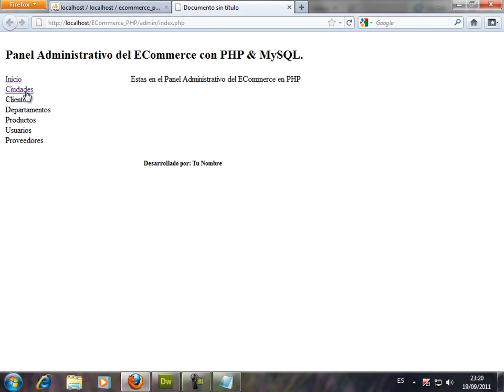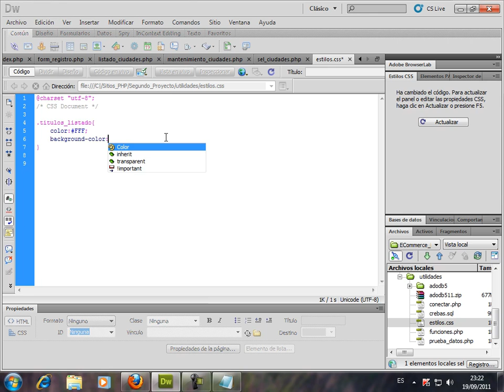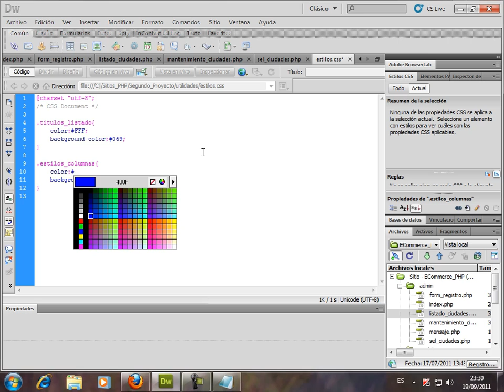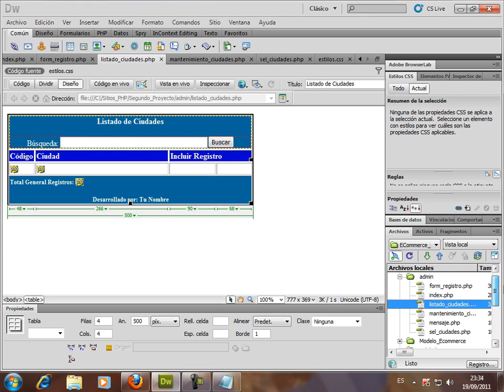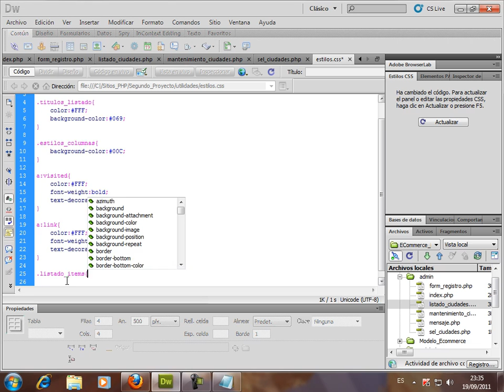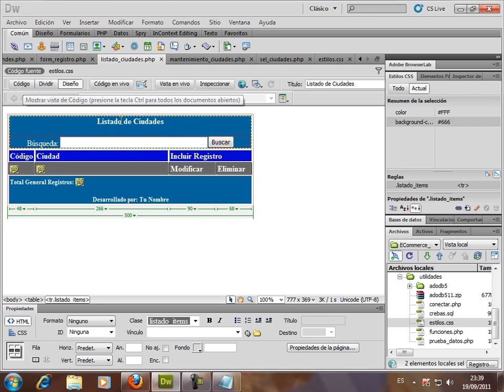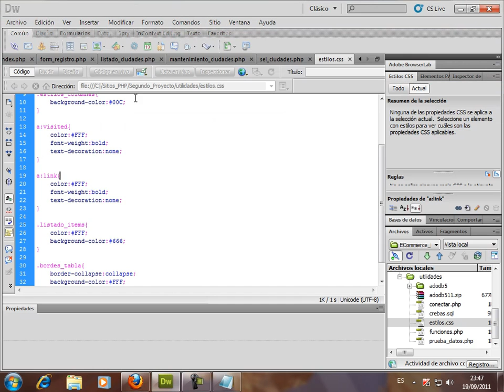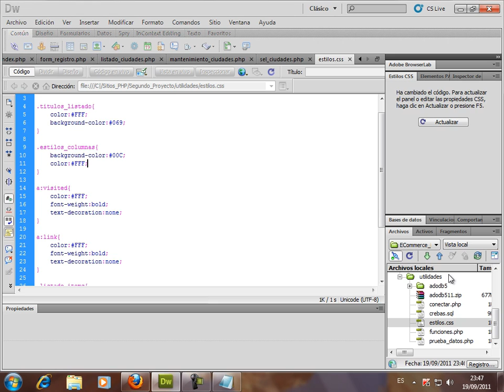VIDEO NO. 31 - PROYECTO 02 - Desarrollo de un ECommerce desde cero con PHP & MySQL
Aplicando estilos a listado_ciudades.php: en el fondo de la cuadrícula, los encabezados de los títulos, las filas generadas dinámicamente y las opciones de Modificar y Eliminar.